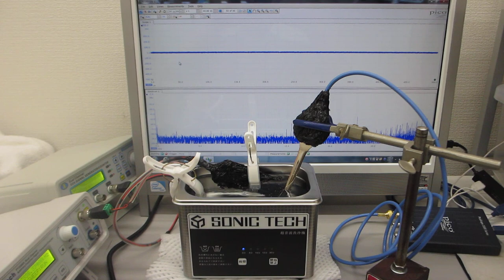超音波洗浄器（42ｋHz 35W）の水槽表面改質（応力緩和・均一化）